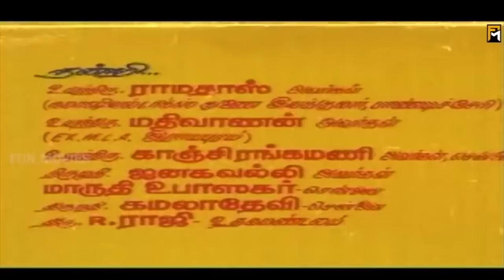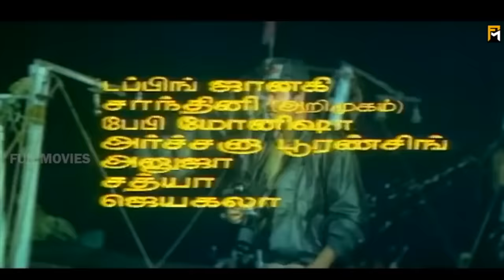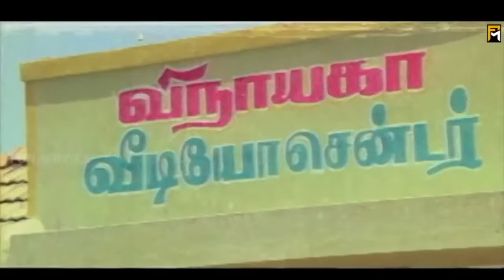Pandiyan Full Movie HD | Rajinikanth | Jayasudha | Khushboo | S.P.Muthuraman | Ilaiyaraaja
Pandian is a 1992 action Tamil language movie directed by the Tamil director S. P. Muthuraman. It stars Rajinikanth, Kushboo, Janagaraj and Jayasudha in the lead roles. It was released on 25 October 1992 as one among Deepavali releases along with Thevar Magan.Its music was composed by Ilaiyaraaja. This film was a remake of Kannada film Bombay Dada,starring Tiger Prabhakar and also directed by him. Tiger Prabhakar portrayed the antagonist in the remake. It was dubbed in Telugu as Secret Police and Hindi as Kanoon Ka Khiladi.

Produced by S. P. Muthuraman
Written by Panju Arunachalam
Story by Tiger Prabhakar
Starring Rajinikanth,Khushboo,Jayasudha,Janagaraj,Tiger Prabhakar,Charan Raj
Production
company         Visaalam Productions
Distributed by Visaalam Productions
Release date    25 October 1992
Country  India
Language Tamil